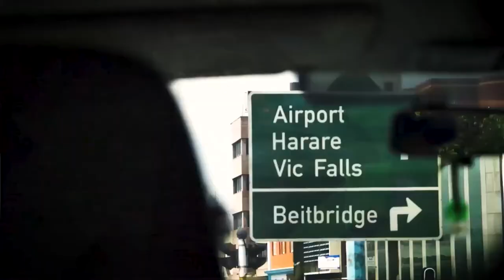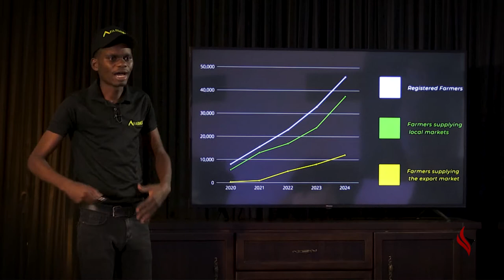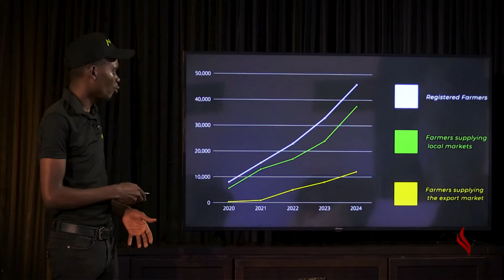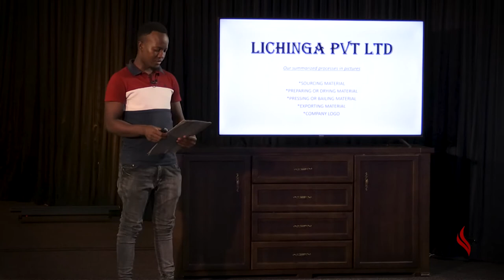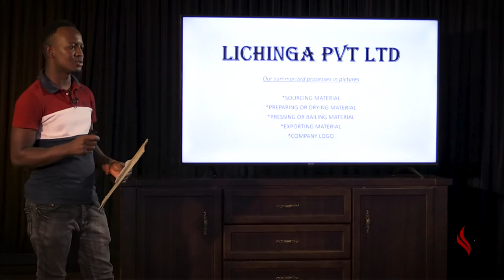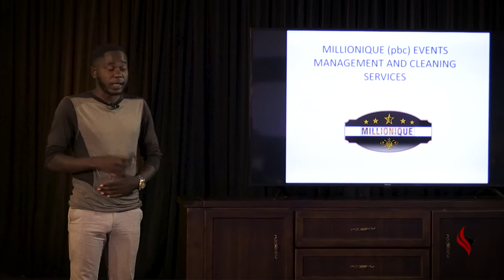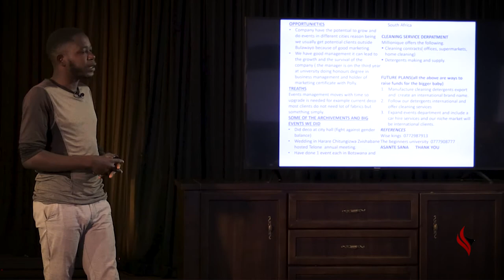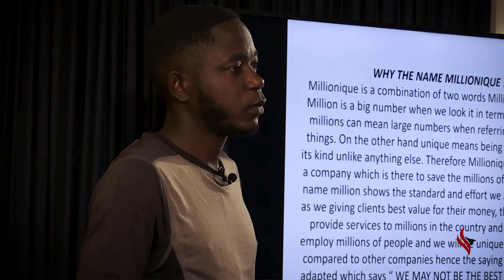The Eagles Nest | 2021 - Episode 6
The Eagles Nest programme is a youth export incubation programme by ZimTrade, the national trade development and promotion organization of Zimbabwe. The objective of the programme is to nurture youth-led SME’s into export-ready companies. This will be achieved through various interventions that are aimed at improving the competitiveness of youth-owned enterprises and developing linkages to local and international markets.
The incubation programme will be divided into 3 phases where 10 out of 100 youth-led companies will be chosen to participate in various training and interventions to capacitate them for the export markets.
After receiving support, the 10 youth-owned SMEs will contest in the national final were the overall winner will be selected.
The winner of Eagles Nest programme will get a chance to receive support from ZimTrade to attend trade fairs in ideal markets specific to their products and a six-month expert intervention from PUM and SES organizations to ensure their businesses can scale up and improve the product competitiveness on the export markets.